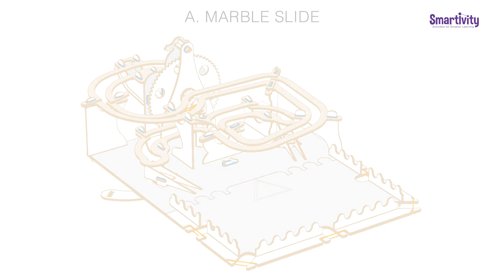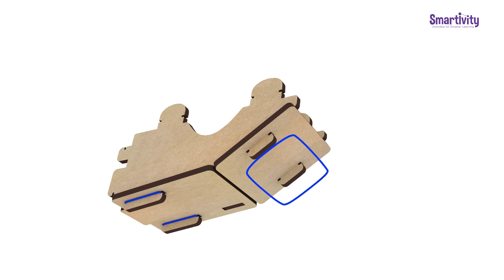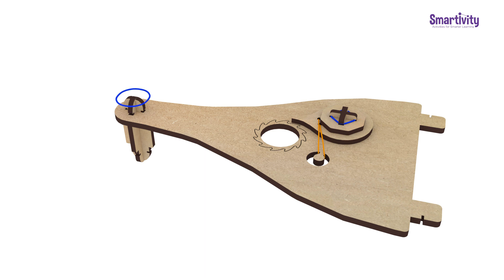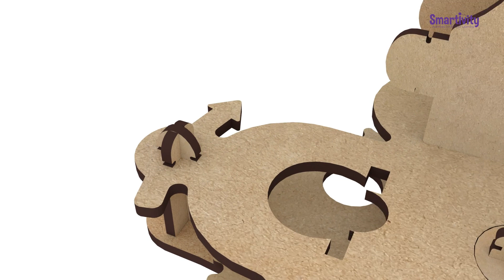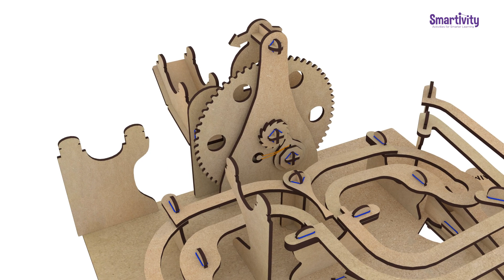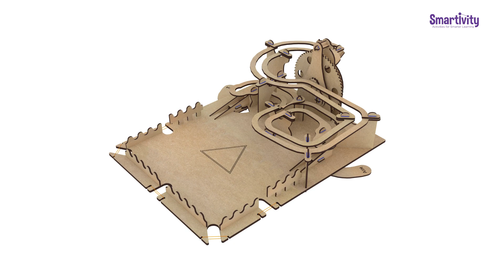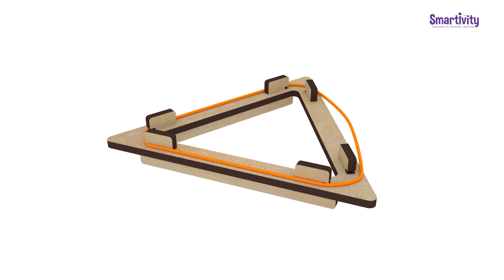SMARTIVITY | Roller Coaster Marble Slide | (Instruction Video)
Is it a pool table? Is it a roller-coaster? It is both! Because this is the Smartivity Roller Coaster Marble Slide!!! We have mashed-up a marble run and a pool table to design the Smartivity Roller Coaster Marble Slide STEM Educational DIY Toy kit. This project is based on the fundamentals of gravity, centrifugal force and banking. The kit contains all the elements needed to assemble the Roller Coaster Marble Slide. A mix of slider game and pool table, this project is loads of fun to build and play. Once built, a kid can raise marbles along the wheel, and release them. As the marble slides down the track, they can aim the marble with the help of levers on the two sides. On the marble-pool part of the game, kids can place marbles, in such a way that the striker marble coming from the slide track hits them and the strike sends them in the corner or side pockets.

engineering toys
stem toys
science toys
educational toys
wooden construction toys
toys
wooden toys
learning games